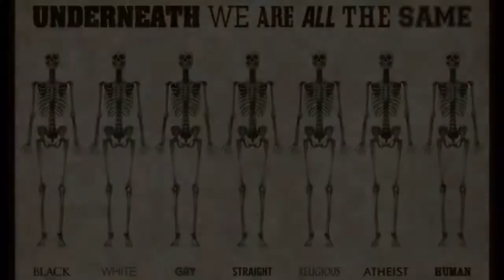Arilds videoblogg 28/11-2017 Alt du vil vite om gass, men aldri våget å spørre om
Alt du vil vite om gass, men aldri våget å spørre om